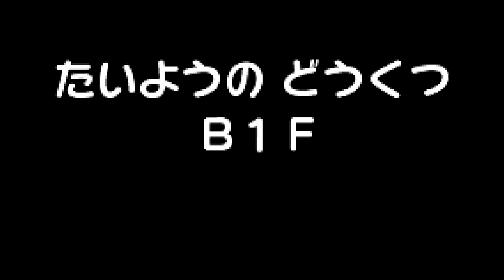【実況】全413匹と友達になるポケモン不思議のダンジョン(赤) #48【103/413～】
わんぱくギラすけ食べ盛り。

P.S 投稿時間遅くなってしまってすみません！

‹企画概要›
①全413匹のポケモン全員を仲間にする。
②ただし進化前も進化後も手元に残っている状態で413匹とする。
③全57のともだちエリアを全て入手する。
④全ともだちエリアに全ポケモンが１匹ずついる状態で目標達成。
⑤初見プレイなのでエンディングまでは純粋にポケダンを楽しむ。